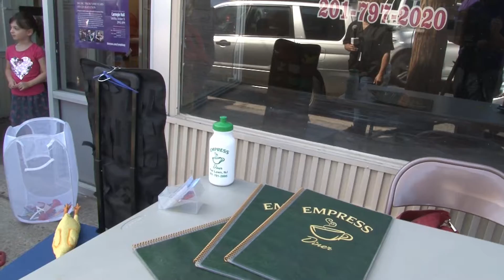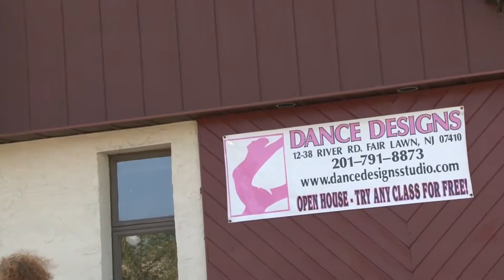Fair Lawn Animal Day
Local event on River Road in Fair Lawn, New Jersey